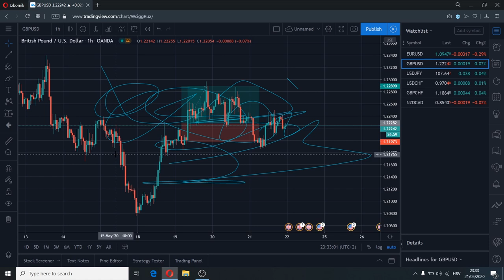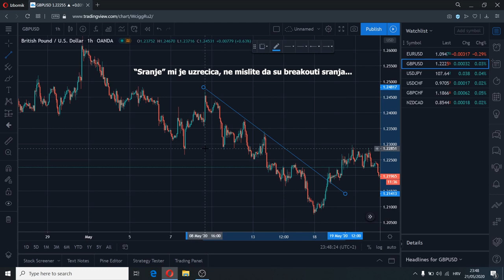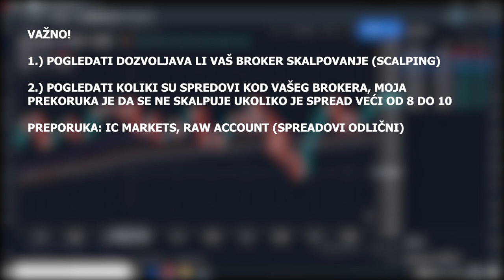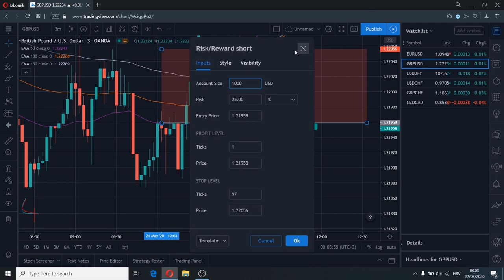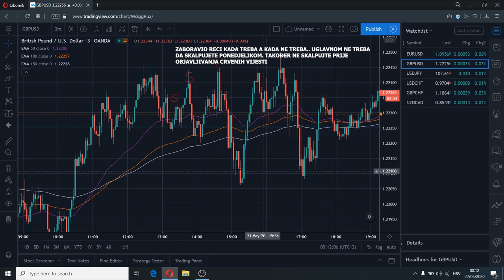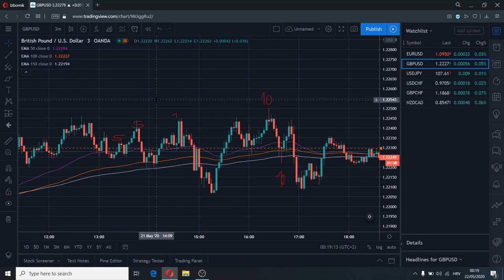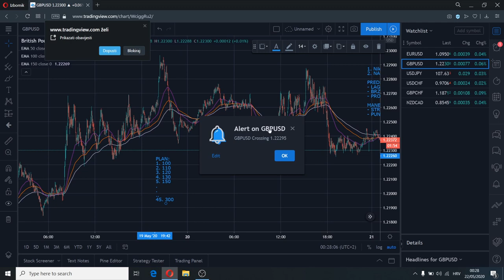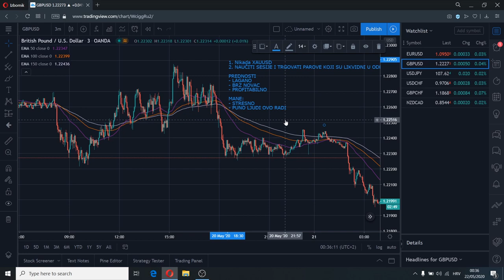Kako Trejdovati Forex? Strategija skalpovanja (Scalping)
Pozdrav, u ovom videu ću vam pokazati kako da krenete sa trejdovanjem i kako da podignete svoje accaunte. Ovu strategiju sam ja osobno koristio kad sam kretao sa trejdovanjem i sve što je u videu rečeno je rečeno iz iskustva.

Ukoliko imate bilo kakva pitanja, slobodno mi se javite na instagram, rado ću vam pomoći ako mogu.